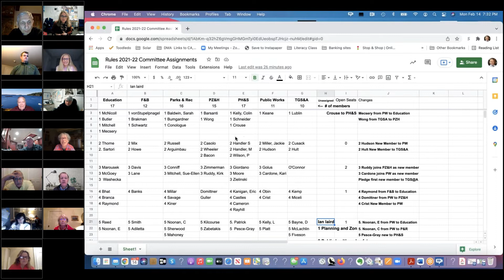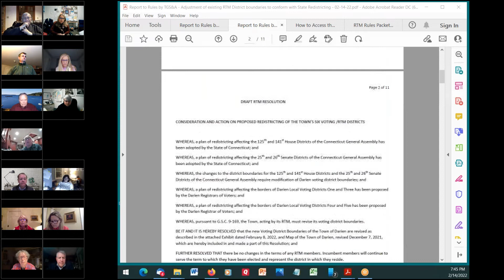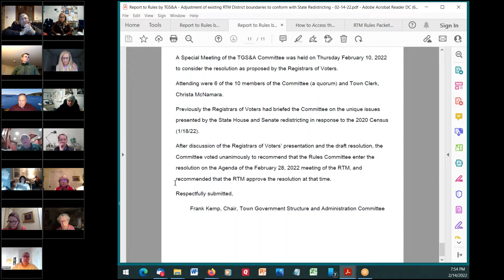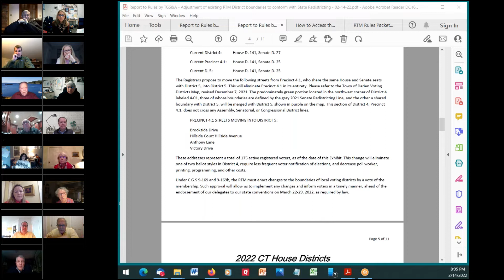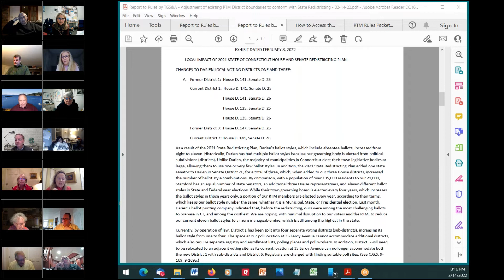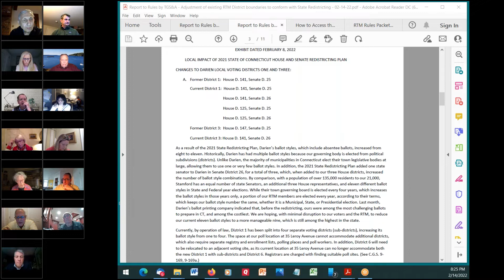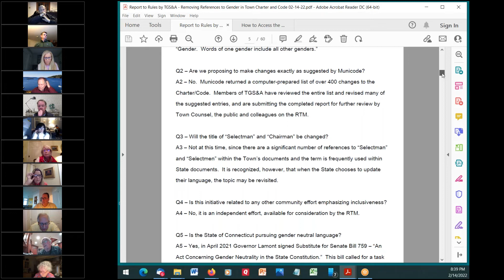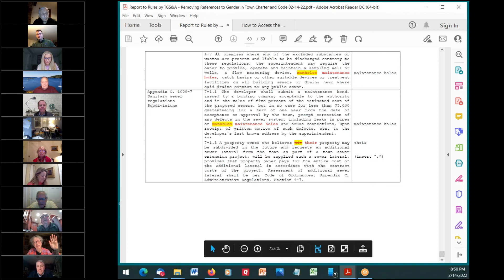RTM Rules Committee 2-14-22